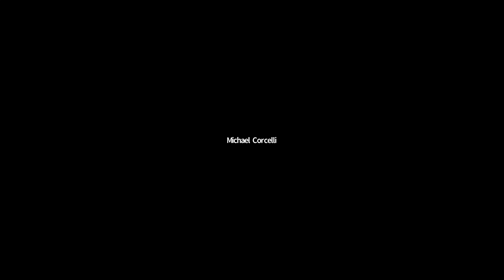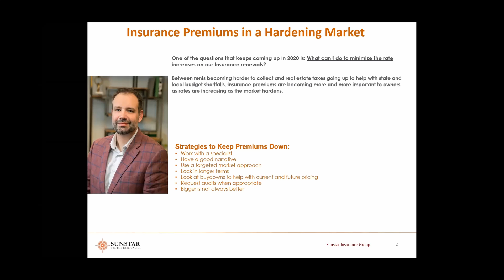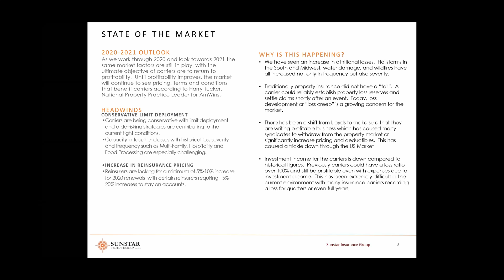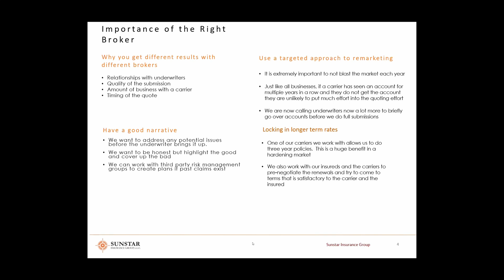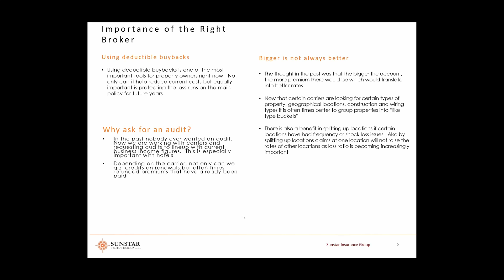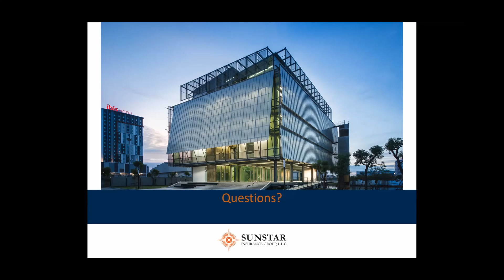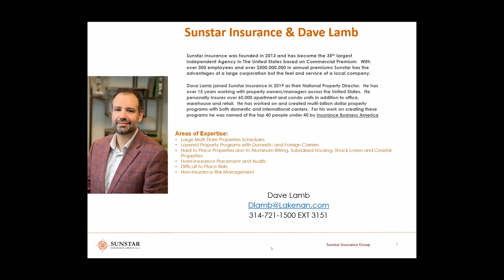Insurance Premium in a Hardening Market